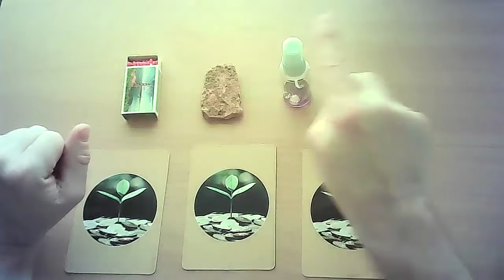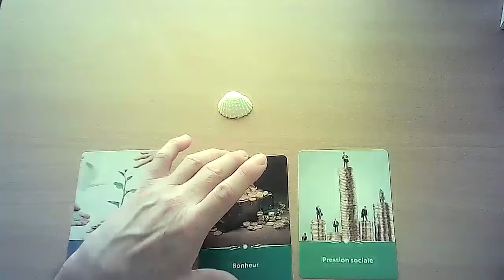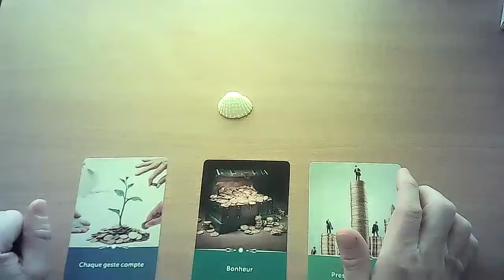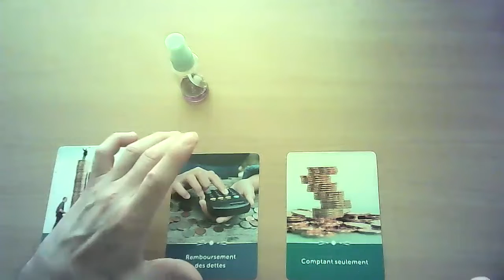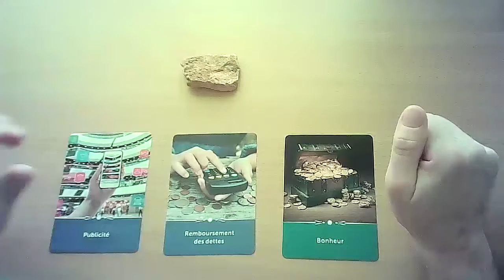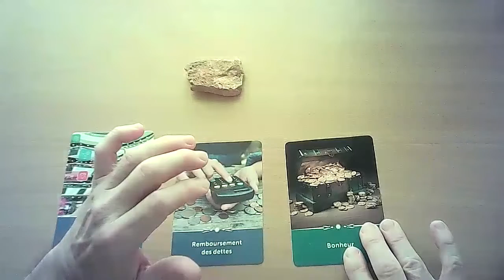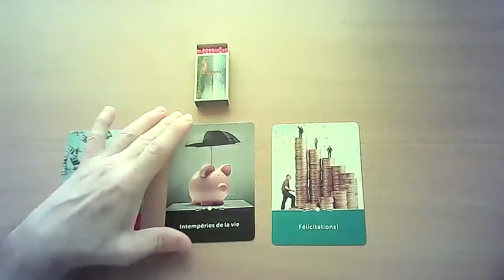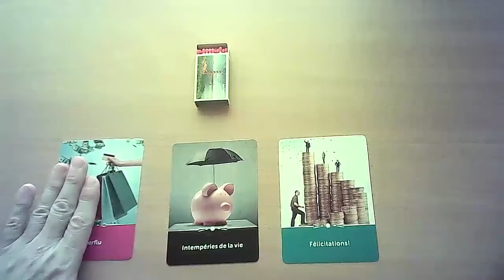Virgo Financial Card Reading August 2021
00:00 Intro Virgo Financial Card Reading
01:31 Virgo Shell (Water) Group
10:40 Virgo Aerosol(Air) Group
17:58 Virgo Stone(Earth) Group
26:57 Virgo Matches(Fire) Group